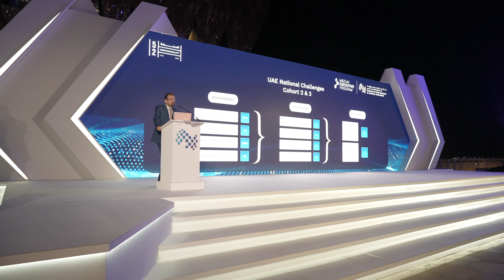MBZUAI Executive Program Graduation - Cohort 02 & 03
MBZUAI celebrates the graduation of 83 of the UAE’s top CEOs, director generals, and executive directors.industry leaders from its Executive Program (MEP). The graduates gained knowledge and insights into data science, machine learning and deep learning, taught by globally renowned instructors, where they learned about the rapidly evolving AI landscape and developed real world solutions they are now implementing in their organizations.

Congratulations to all the graduates.

تحتفل جامعة محمد بن زايد للذكاء الاصطناعي بتخريج 83 من المنتسبين لبرنامجها التنفيذي، يضمون كبار الرؤساء التنفيذيين والمدارء العامين. اكتسب الخريجون المعرفة الدقيقة والرؤى الثاقبة والمهارات المتطورة في كل من: علم البيانات وتعلم الآلة والتعلم العميق. قدم البرنامج  نخبة مـن أبـرز الخبـراء حـول العالـم.  وتعرف الخريجون، خلال فترة دراستهم، على مشهد الذكاء الاصطناعي سريع التغير، ونجحوا في تطوير حلول فعلية، يمكن أن ينفذوها الآن في مؤسساتهم.

خالص التهاني والتبريكات لكل الخريجين.